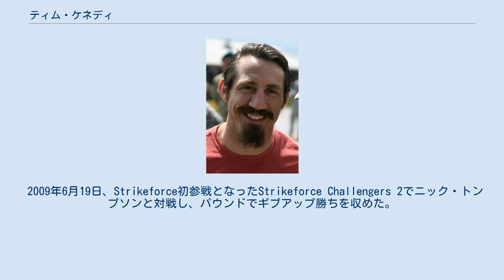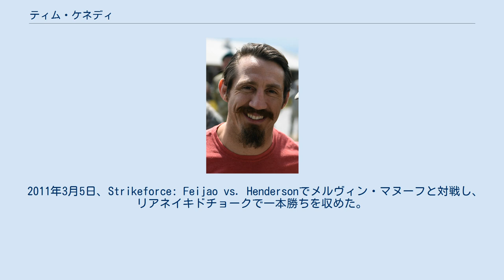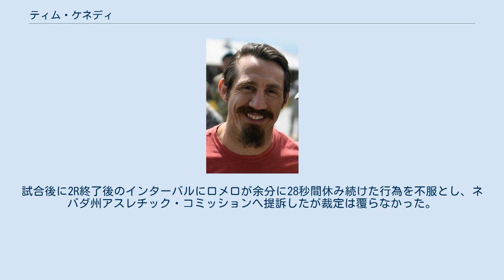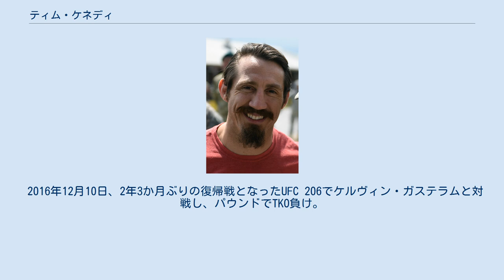ティム・ケネディ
ティム・ケネディ（Tim Kennedy、1979年9月1日 - ）は、アメリカ合衆国の男性総合格闘家。
カリフォルニア州サンルイスオビスポ出身。
ジャクソンズMMA所属。
 アメリカ陸軍特殊部隊の一等軍曹であり、ウサーマ・ビン・ラーディンの捕獲作戦にも参加している。
 空手と柔術を学び、ミズーリコロンビアカレッジ在学中の2001年に総合格闘技デビュー。
大学卒業後はアメリカ陸軍に入隊し、グリーンベレーの隊員としてアフガニスタン紛争やイラク戦争で戦果をあげブロンズスターメダルを授与された。
 2009年6月19日、Strikeforce初参戦となったStrikeforce Challengers 2でニック・トンプソンと対戦し、パウンドでギブアップ勝ちを収めた。
 2010年8月21日、Strikeforce: Houstonの世界ミドル級王座決定戦でホナウド・ジャカレイと対戦し、0-3の判定負けを喫し王座獲得に失敗した。
 2011年3月5日、Strikeforce: Feijao vs. Hendersonでメルヴィン・マヌーフと対戦し、リアネイキドチョークで一本勝ちを収めた。
 2011年7月30日、Strikeforce: Fedor vs. Hendersonでロビー・ローラーと対戦し、3-0の判定勝ちを収めた。
 2012年7月14日、Strikeforce: Rockhold vs. Kennedyの世界ミドル級タイトルマッチでルーク・ロックホールドと対戦し、0-3の判定負けを喫し王座獲得に失敗した。
 2013年7月6日、UFC初参戦となったUFC 162でホジャー・グレイシーと対戦し、3-0の判定勝ちを収めた。
 2013年11月6日、UFC: Fight for the Troops 3でハファエル・ナタウと対戦し、パウンドでKO勝ち。
 2014年4月16日、UFC Fight Night: Bisping vs. Kennedyでミドル級ランキング5位のマイケル・ビスピンと対戦し、判定勝ち。
 2014年9月27日、UFC 178でミドル級ランキング10位のヨエル・ロメロと対戦し、パウンドでTKO負け。
試合後に2R終了後のインターバルにロメロが余分に28秒間休み続けた行為を不服とし、ネバダ州アスレチック・コミッションへ提訴したが裁定は覆らなかった。
 2016年12月10日、2年3か月ぶりの復帰戦となったUFC 206でケルヴィン・ガステラムと対戦し、パウンドでTKO負け。
2連敗となり試合後に引退を表明した。